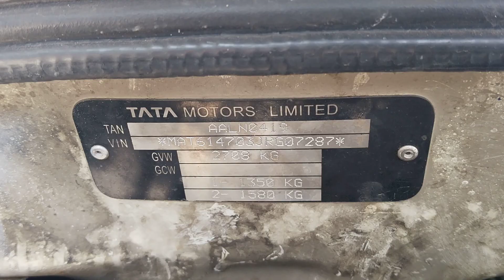2018 TATA HEXA XE Surat